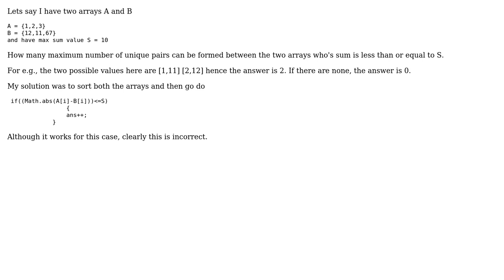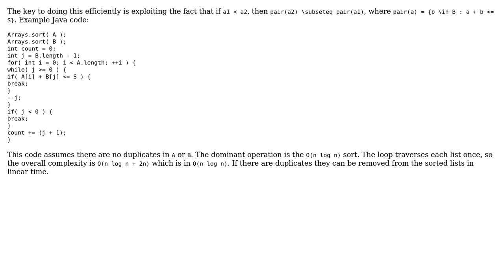Find the maximum number of pairs of numbers that are in a range, between two arrays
Software Engineering: Find the maximum number of pairs of numbers that are in a range, between two arrays

With thanks & praise to God, and with thanks to the many people who have made this project possible! You are responsible for your own actions.